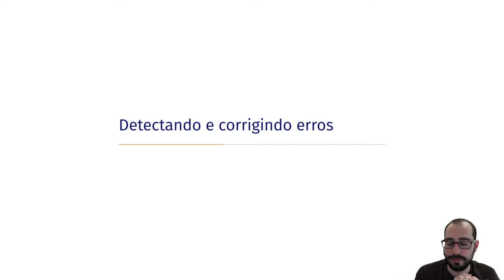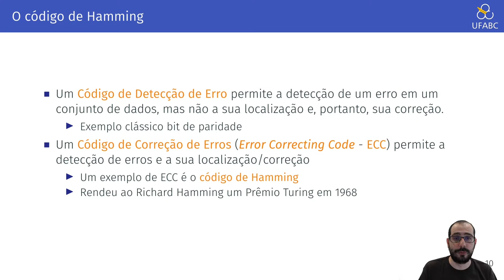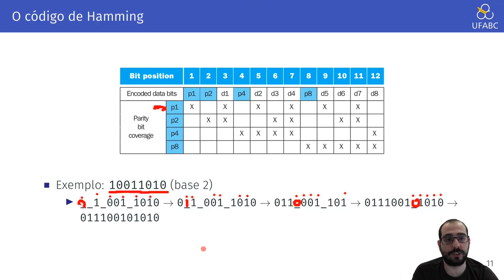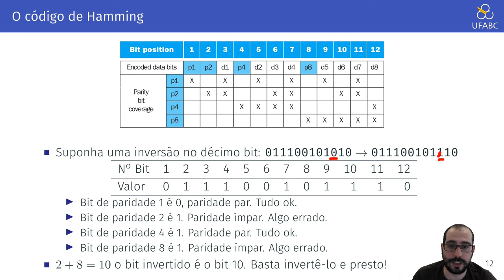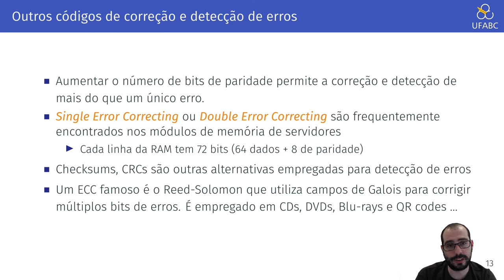Aula 16.2 - UFABC - MCTA004-17 - Arquitetura de Computadores - Revisão: Códigos de Correção de Erros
8:50 - O terceiro bloco teve,  inadvertidamente,  o valor do bit 12 trocado de 0 para 1. Isso fez o cálculo do bit de paridade determinar o valor 0 quando na verdade deveria ser 1. O quarto bloco está correto. ATENÇÃO: Este exemplo foi retirado do livro texto [PH] página 422 onde este erro também está presente! Além deste erro, ao final do exemplo no livro está escrito "Parity bits 2 and 10 are incorrect." quando na verdade deveria estar escrito "Parity bits 2 and 8 are incorrect."